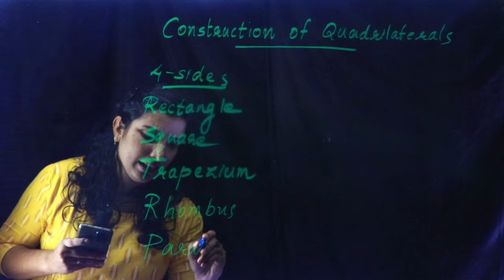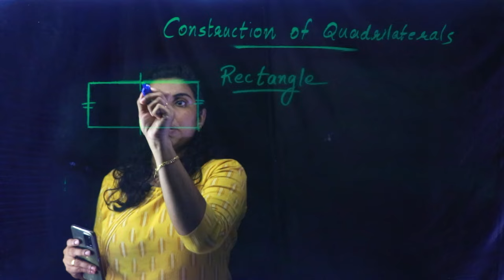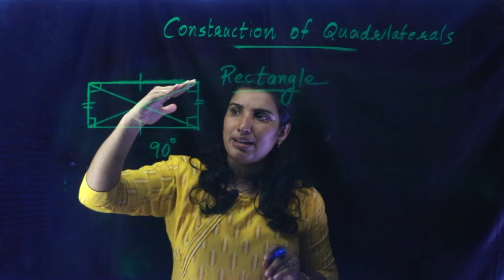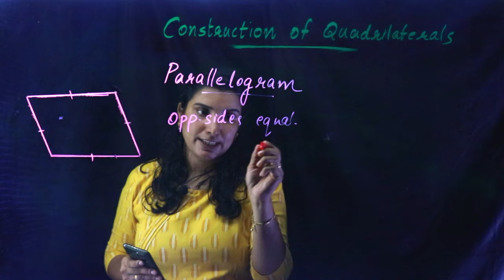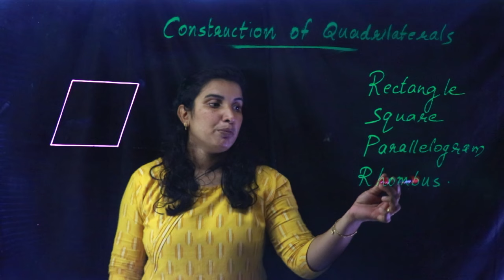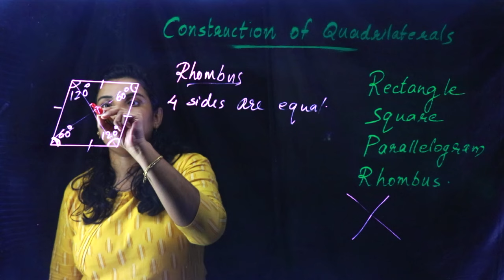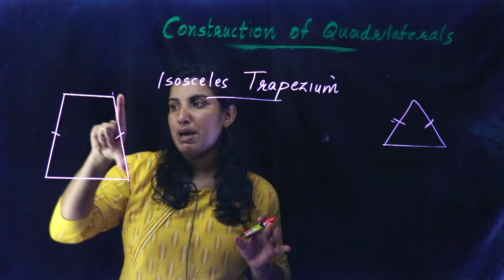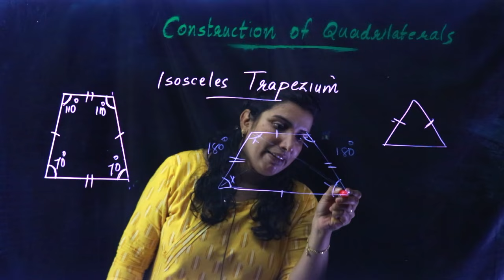Class 8 | Mathematics | Chapter 6 - CONSTRUCTION OF QUADRILATERALS | Kite Victers | Part 1 | AIMY